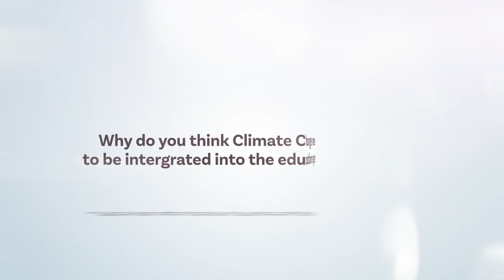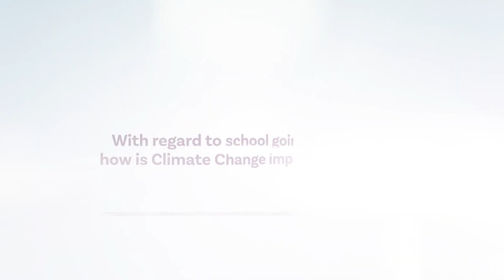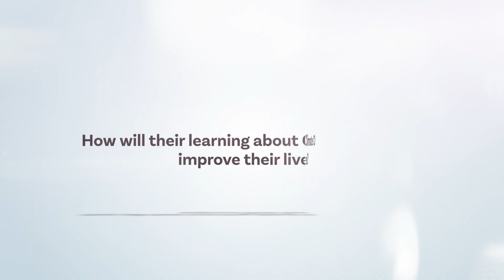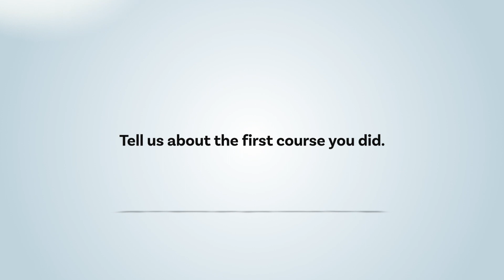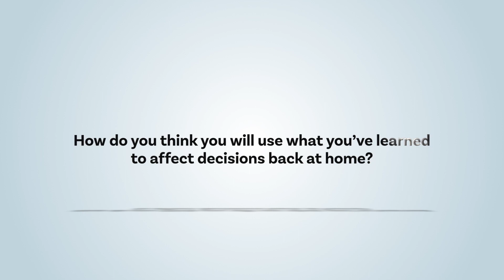Tataw Dilys Orock, Cameroon